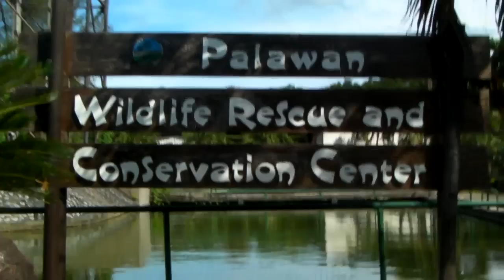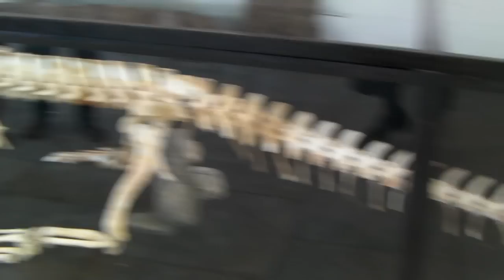003 110810 DJGVTV Palawan, Ph part 2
003
11-08-10 driving around. Gator farm Palawan, Ph